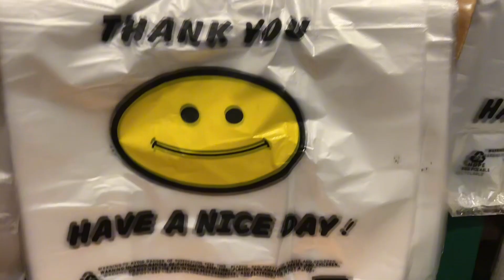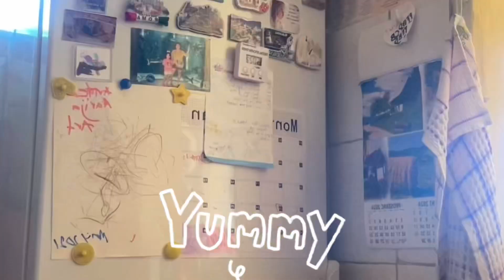MACARONI FRUIT SALAD and company-Famous Pinoy